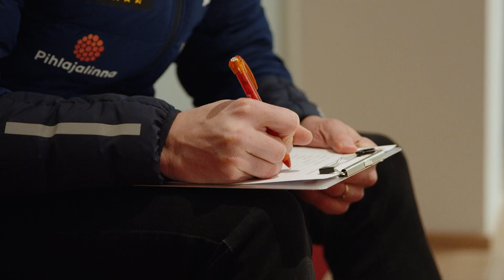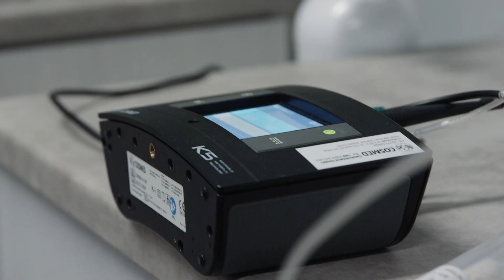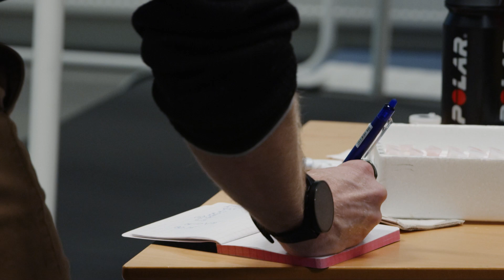Pihlajalinna Iivon matkassa osa 2.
Iivon Matkassa sisältösarja tarjoaa ainutkertaisen mahdollisuuden päästä seuraamaan moninkertaisen olympiavoittajan Iivo Niskasen arkea ja harjoittelua kulissien taakse.

Toisessa jaksossa – Iivo ja reikiä nolla 👍
Suun terveydellä on suora yhteys ihmisen kokonaisvaltaiseen hyvinvointiin ja siksi se on myös huippu-urheilijalle tärkeää. Iivo valmistautuu kisakauteen ja poikkeaa ennen Vuokattiin lähtöä  Pihlajalinnan Hammasklinikalla Kuopiossa.  Tässä jaksossa Iivo ja valmentaja Olli Ohtonen päästävät kamerat ensimmäistä kertaa seuraamaan sitä kuuluisaa mattotestiä.